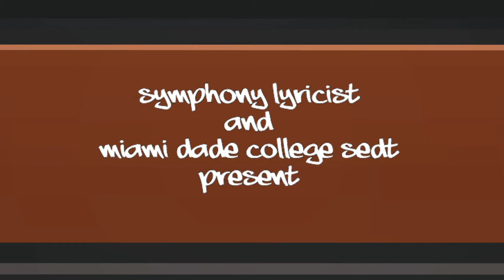Hip Hops Rhythm - Trailer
PLEASE RATE & COMMENT:  Appreciate the feedback

LOG-LINE:  Hip Hop has many beats, but only 1 Rhythm.

SYNOPSIS:  Hip Hops Rhythm chronicles the struggle of Rhythm, a grassroots hip-hop artist who attempts to stay relevant as the music atmosphere changes.

He wonders around as a destitute on the street whom reminisces about his life as a newly signed artist to Shotgun Records.  His record label, advises him to change his sound.  This infuriates Rhythm whom later confronts record executive, Steven about the release of his album.  Steven advises Rhythm that the label is currently promoting artist who have a mainstream appeal that generate money.  This leads to Rhythm asking to be released from his contract. The contract is shredded and the relationship with the label dissolves.

He sits at an abandoned house recalling an argument between him and his girlfriend, Melody who leaves him.  Blacklisted from all the local labels and with no more money Rhythm succumbs to living on the street.

Years later Rhythm encounters his old friend and label mate, Element who gives him a place to stay.   Rhythm performs at an event that Element informed him about and introduces him to a former artist in the hip hop industry who wants to bring grassroots hip hop back to the forefront.